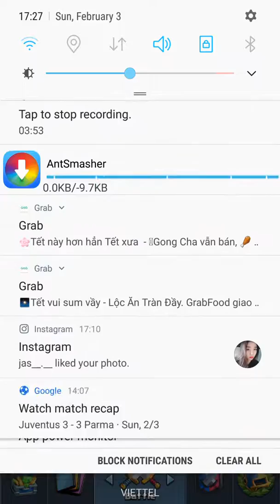Golem Barb hut vs 3mus miner battleram